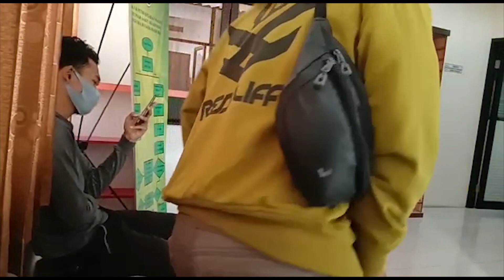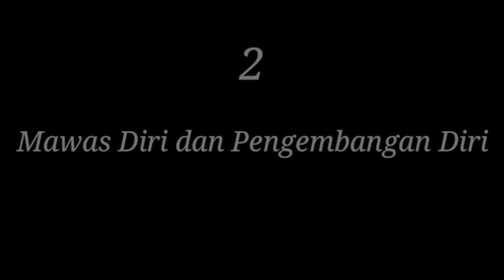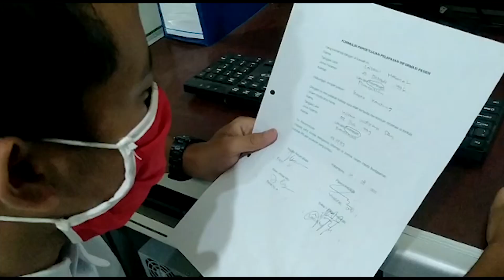7 Standar Profesi Perekam Medis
Data Peserta :
Nama : Yuliana Widiyanti Dewi
Asal Instansi/Kampus : STIKES NGUDIA HUSADA MADURA